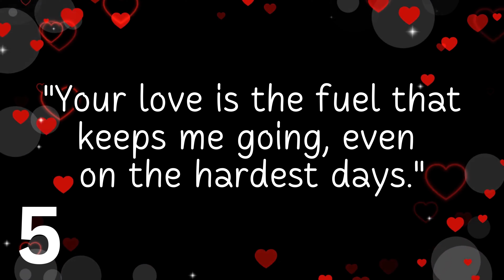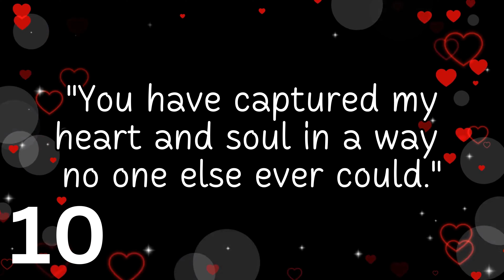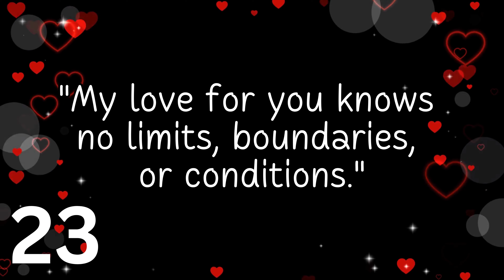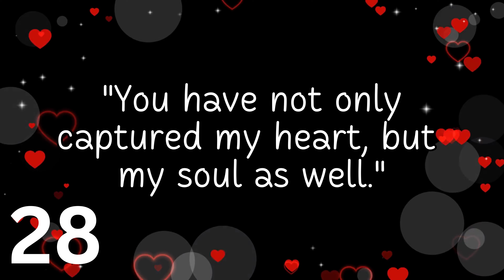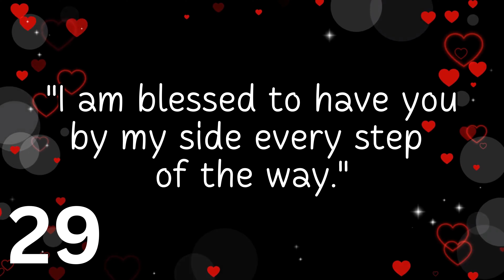30 Love Quotes For Him/Her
Here is a 30 love quotes for him/her:

"You are the reason my heart dances with joy every day."

"In your arms, I have found my forever home."

"You are not just my love, but my best friend and confidant."

"I am grateful for every moment I spend with you."

"Your love is the fuel that keeps me going, even on the hardest days."

"Being with you feels like a beautiful dream I never want to wake up from."

"You are the missing piece that completes the puzzle of my heart."

"Every time I look into your eyes, I fall in love all over again."

"With you, I have found the true meaning of happiness and serenity."

"You have captured my heart and soul in a way no one else ever could."

"I love you more than words could ever express."

"You are the sun that brightens my darkest days."

"With you, I have everything I could ever need or want."

"You are my forever and always."

"Loving you is the easiest and most natural thing I have ever done."

"You are my safe haven in a world full of chaos."

"Every moment spent with you is a treasure I hold dear in my heart."

"Your love has the power to heal any wound and mend any brokenness within me."

"You make my heart skip a beat every time I hear your name."

"Loving you brings me an unfathomable amount of joy and bliss."

"Your love has transformed my life in ways I never thought possible."

"I am grateful for every day I get to wake up next to you."

"My love for you knows no limits, boundaries, or conditions."

"You are my inspiration, my motivation, and my everything."

"Being with you feels like a fairytale come true."

"Your love is like a warm blanket that embraces me and makes me feel safe."

"Your smile lights up my world brighter than any star in the sky."

"You have not only captured my heart, but my soul as well."

"I am blessed to have you by my side every step of the way."

"No matter where life takes us, I will always love you unconditionally."